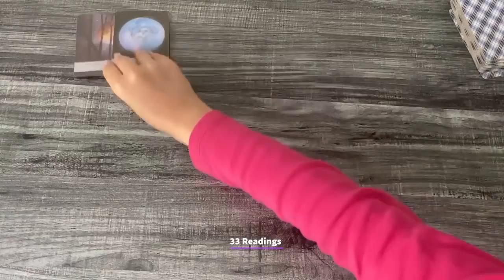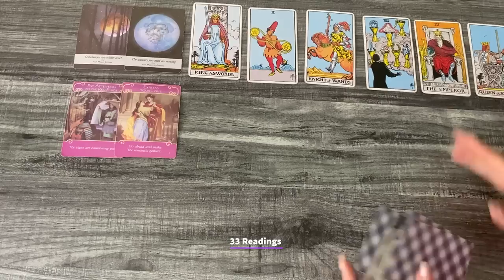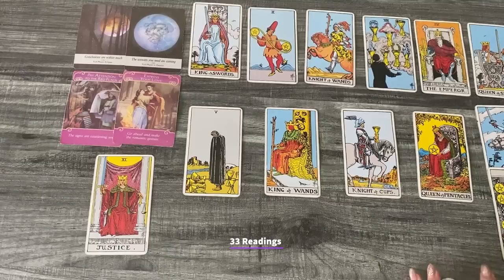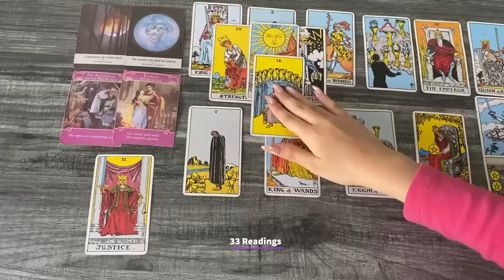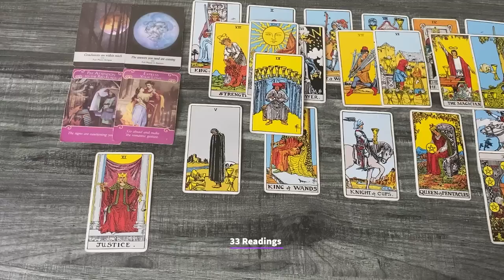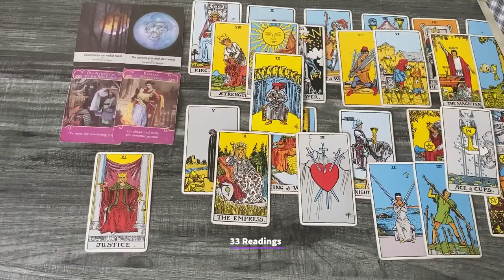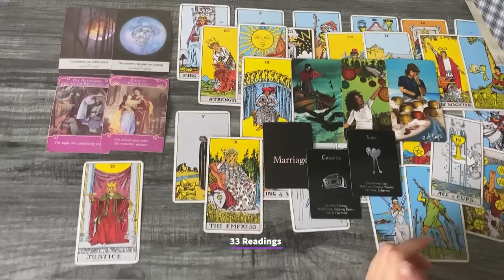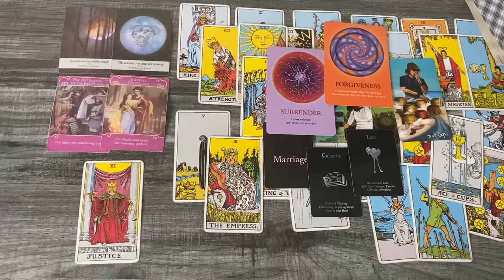TAURUS-THEY WATCH U CLOSELY TAURUS..THIS READING IS INSANE! TRANSFORMATION..MAY10-20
TAURUS MAY10-20 HOW DO THEY FEEL? OUTCOME ADVICE+BONUS GUIDANCE

33 Readings is not responsible for any decision you make. These Readings are for entertainment/ insight purposes only , please take it like that.

💌 2022, LOVE AND GENERAL TAROT READING Taurus Tarot May Horoscope #2022